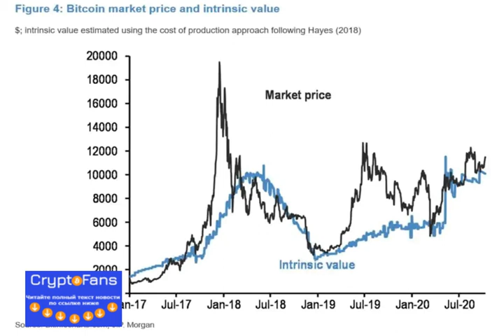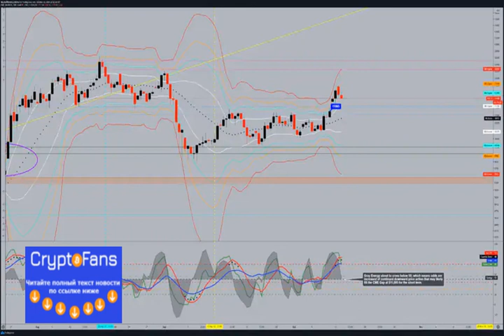Bitcoin is Overpriced and Trades 13% Above its Intrinsic Value: jp Morgan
Bitcoin price is primed to face “modest headwinds” in the short-term, according to strategists at JPMorgan Chase & Co. Their analy